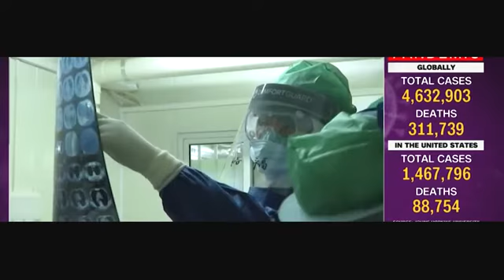What you need to know about coronavirus on Sunday, May 17.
With the virus largely contained in China, life is slowly returning to normal there. Lockdowns have eased while some schools and factories have reopened.

But the country's top medical adviser, Dr. Zhong Nanshan, tells CNN that a potential second wave of Covid-19 infections remains a "big challenge." That's because we don't know whether people develop immunity to the virus after contracting it.
There have been worrying signs. Most recently, eight sailors from the aircraft carrier USS Theodore Roosevelt tested positive for the virus a second time.
Zhong also confirmed that local authorities in Wuhan, where the coronavirus was first reported in December, suppressed key details about the magnitude of the initial outbreak. "At the very beginning they kept silent, and then I said probably we have (a larger) number of people being infected," he said.
Fresh clusters of cases have emerged across China recently. On Friday more than 8,000 people were quarantined in and around Shulan, in the northeastern province of Jilin.
Fears of a potential second wave have also rattled South Korea, where confirmed cases believed to be linked to Seoul's nightclub cluster rose to 168 today.
Many from the country's LGBTQ community, which still faces discrimination in South Korea, frequent the nightclubs. And fears of having their sexuality outed have kept some patrons who were potentially exposed from coming forward.
As global leaders weigh the risk of second waves of infections with the need to reopen their economies, people are increasingly losing patience. Protests against lockdown measures spread this weekend in the United States, Germany and the United Kingdom.YOU ASKED. WE ANSWERED
Q: My kids don't want to wear a mask. What should I do?
A: To ease their fears, try buying or making masks with fun designs. Or have your child customize his or her own mask by drawing on them with markers. You can also order children's face masks with superheroes on them, or show your kids photos of their favorite celebrities wearing masks. It's also important to wear a mask yourself. And let them know that by wearing one they'll be just like mom or dad.
Send your questions here. Are you a health care worker fighting Covid-19?
WHAT'S IMPORTANT TODAY
Coronavirus spreads across Russia
Russia has the world's second-highest number of confirmed coronavirus cases after the United States. Moscow has been hardest hit, with more than half of the country's roughly 281,000 cases.
But the virus is spreading across the country, a landmass that covers 11 time zones and includes remote and impoverished places. Nathan Hodge reports on Russia's inequalities and its decrepit healthcare system.
The generational divide
"I feel like my generation has just received no breaks," said Rachel Friend, a 30-year-old Florida mom of two. "When I graduated high school in 2008, it was a recession. Now, here I am, I just started a family, and I'm basically in another recession."
While older generations endure higher physical risks from the coronavirus, it's younger Americans who will likely suffer the economic fallout.
Millennials face another once-in-a-generation economic disaster and Generation Z will likely experience a decline in their long-term pay and job prospects.
US relies on India for generic drugs but China controls supply chain
Generic drugs in the US represent 90% of all prescriptions. And one in every three pills is produced by an Indian generic drug manufacturer.
But India gets around 68% of its raw materials -- active pharmaceutical ingredients -- from China. Any disruption in that supply chain can create a major problem, especially during a pandemic, Priyali Sur reports.